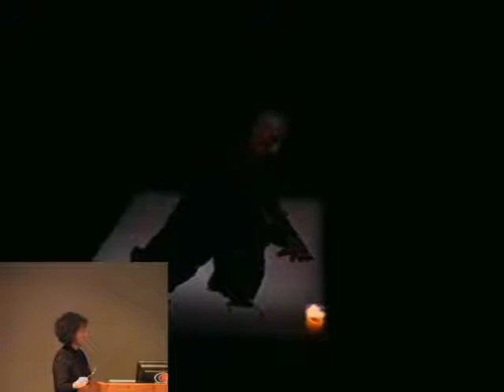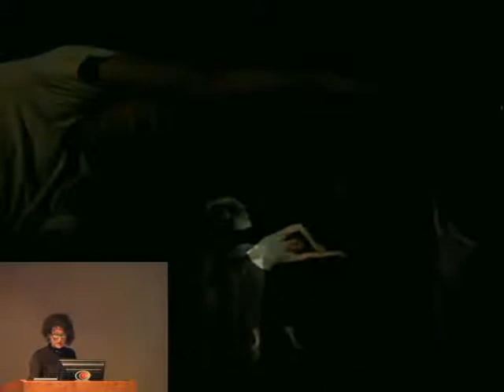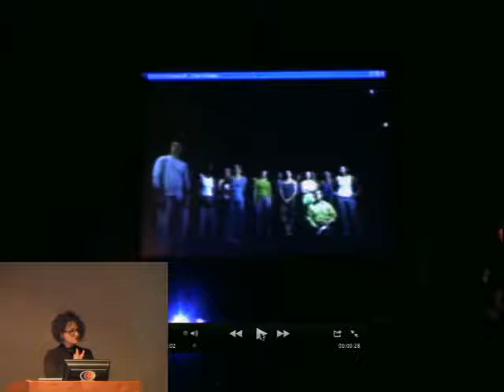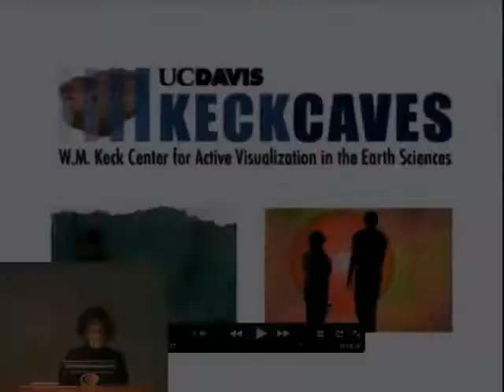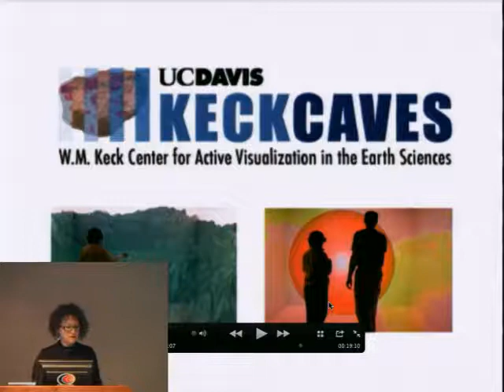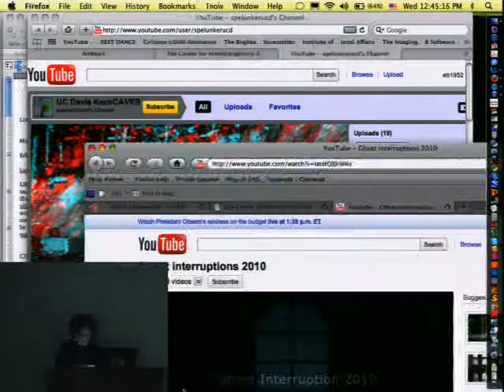(re)Construction of the Human: Data as Metaphor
Research Exchange seminar: "(re)Construction of the Human: Data as Metaphor"
Speaker/Performer: Ellen Bromberg, Townsend Resident Fellow

This talk and screening is framed by ideas about the enduring impulse to capture and represent human movement throughout history. And as such, briefly looks at the ways in which digital technology has facilitated new forms of motion capture in various media. These ideas serve as a springboard for a discussion about how digital technology has facilitated an evolution in Bromberg's own creative work in video, telematic and interactive environments. Ideas of space and immersion will also be addressed as well as her activities as the founding director of the Center for Interdisciplinary Arts and Technology and the Multi-Media performance Lab at the University of Utah.